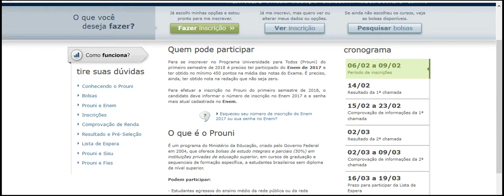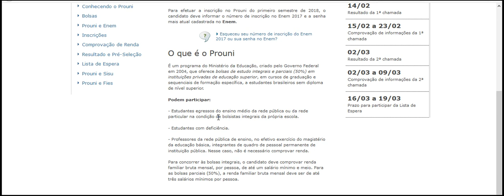PROUNI REGRAS 450 PONTO PARA PARTICIPAR